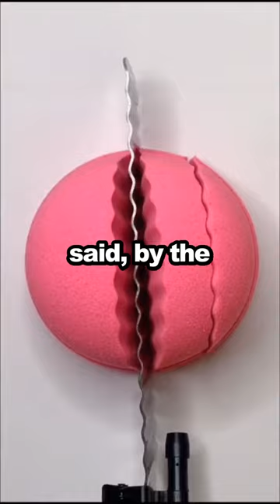From Eviction to Galleries: My $20 Dream Come True